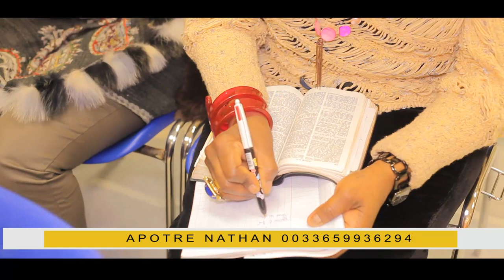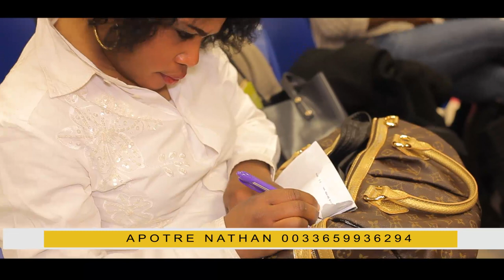Délivrances et Miracles Tic au Tac Ap Nathan Francisco